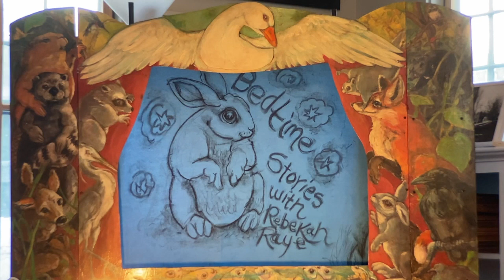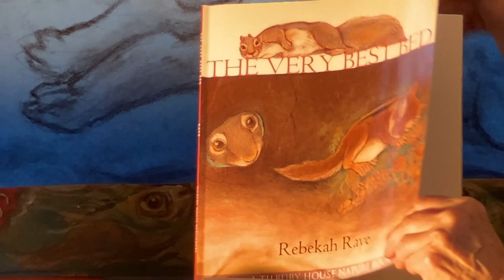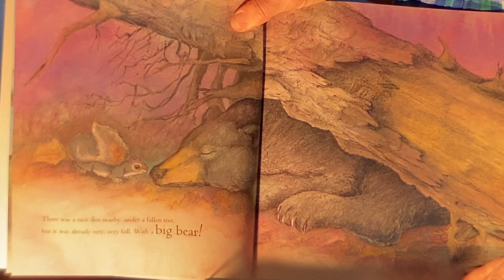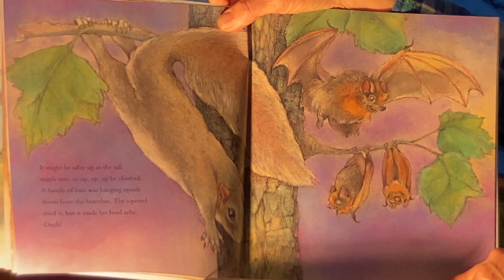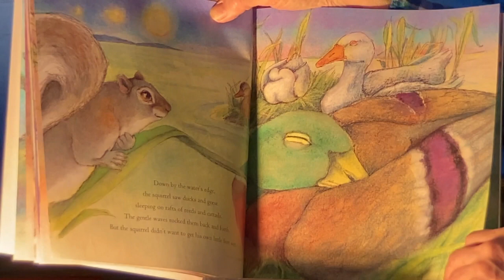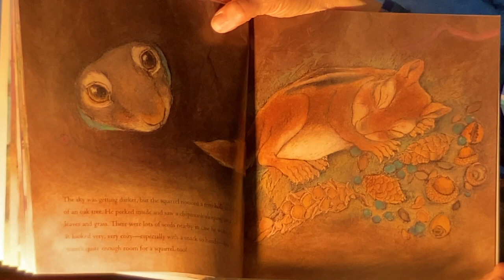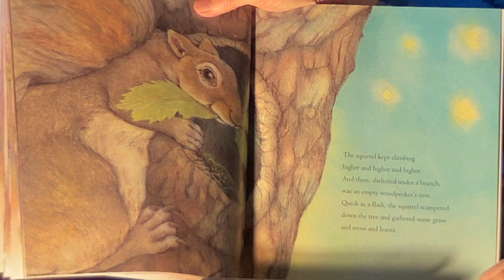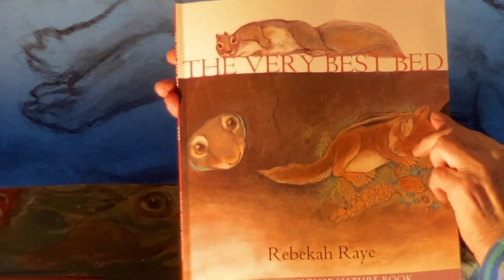The Very Best Bed (Bedtime Stories with Rebekah Raye, Video #1)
National Library Week 2022